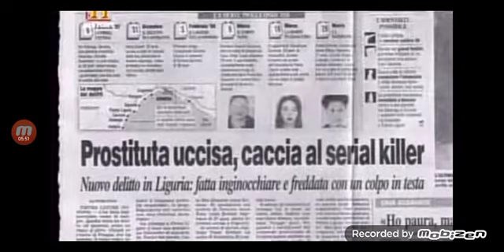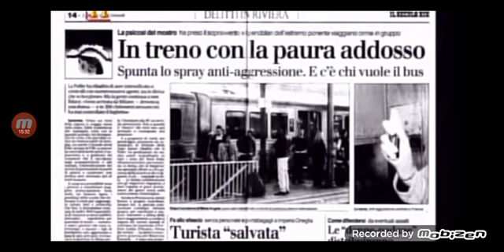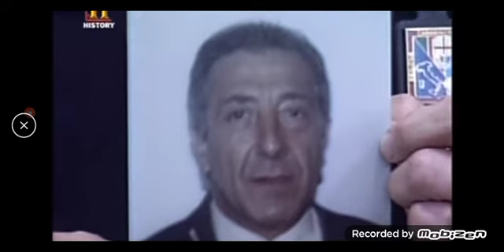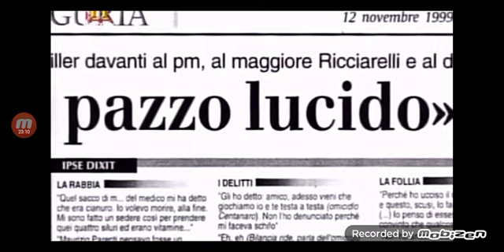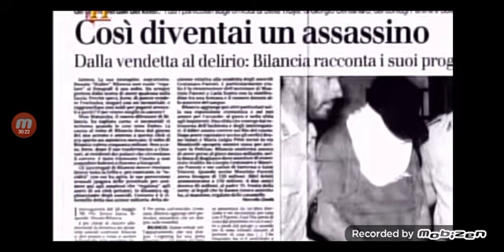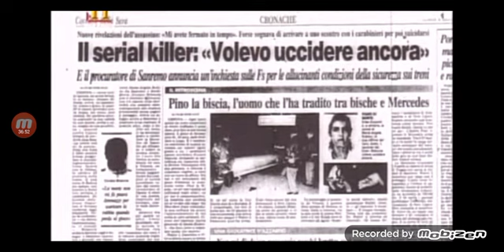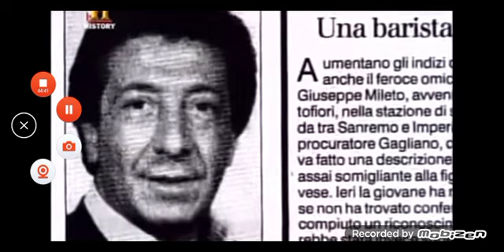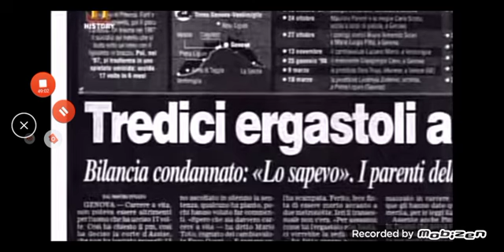Il Mostro della Liguria il killer seriale!😰: I gialli di Matte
Ciao ragazzi! E bentornati nel teatro del delitto ovvero i Gialli di Matte!💛
Oggi ragazzi in questo video vi voglio parlare di Donato Bilancia il Killer più famoso della storia Italiana!
Questo tizio ha fatto fuori ben 17 persone tra cui 4 Pr0stitute ,3 metronotte, 1 benzinaio, 1 babysitter, 1 biscazziere , 2 coppie sposate , un'infermiera e 2 cambiavalute!😰